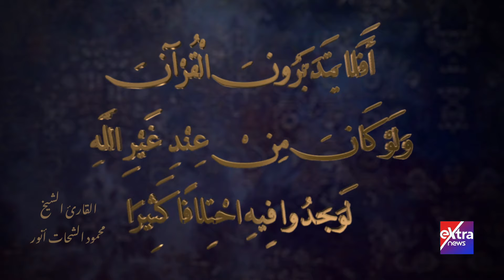أبواب القرآن نحو تفسير جديد| موقف القرآن الكريم من التكفير